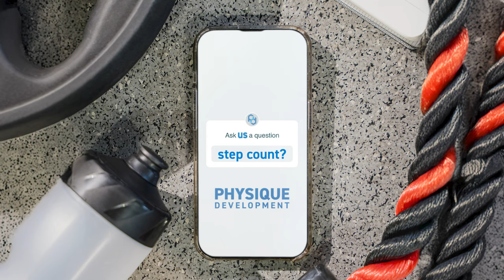The BEST Way to Build Delts with Dom Kuza | Muscle Series | PD Podcast Ep. 183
We’re back covering delts today with Dom Kuza. Dom is a coach for coaches and owner of Team Kuza, a health and wellness company, who believes in a science-based approach while also making lifestyle changes both productive and enjoyable.

Listen in as Dom and Alex dive DEEP into delts—more about their function, Dom’s favorite exercise to program for clients and for personal enjoyment, and even busting some delt-training myths.

And be sure to download the FREE delts cheat sheet so you can follow along with this week’s episode!

As always, it is our goal not only to supply you, the listener, with valuable insights on the topics or questions but also to plant some seeds for further research and thought. If you are excited about the Muscle Group Series and loved this episode, be sure to leave us a review!

⏰ Timestamps:
(0:00) About today's episode
(0:40) Introducing Dom Kuza
(3:02) Building delts as a men's physique athlete
(6:34) Dom's favorite delt exercises for this type of athlete
(9:33) Building delts as a female
(11:50) Regulating intensity & frequency
(15:30) Where female athletes need to place the most attention
(18:47) Program design to emphasize delt growth
(21:04) Common delt training mistakes
(25:18) Troubleshooting stubborn delts
(27:09) Intensity techniques Dom likes (& doesn't like)
(35:03) Volume considerations in training
(39:53) Delt training myths
(42:00) Training changes Dom has made since becoming a father
(44:25) The mental challenges of transitioning from competitive bodybuilding to lifestyle training
(47:47) Advice for new dads
(49:53) Wrap-up